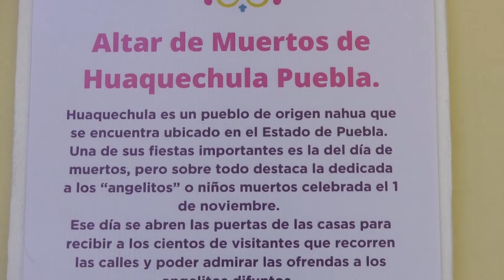Altares, una tradición del Día de Muertos